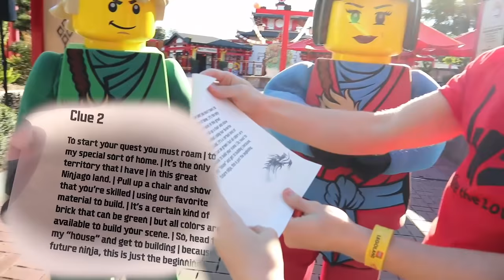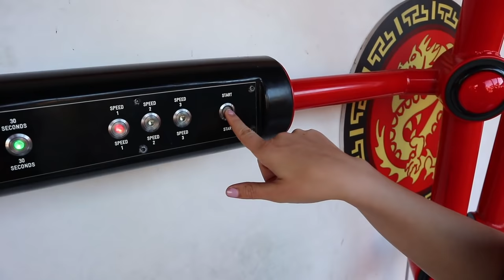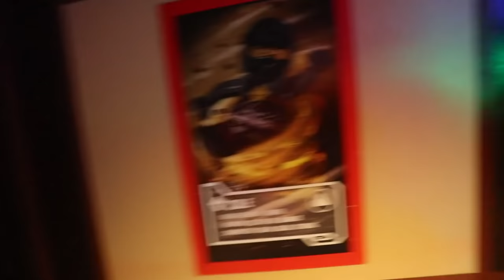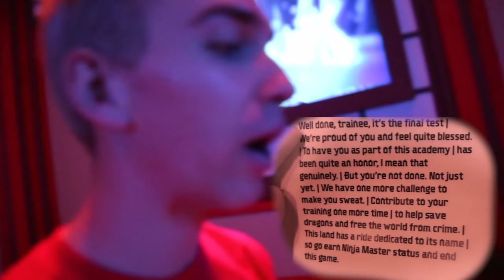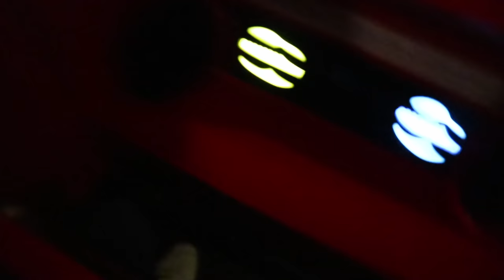GAME MASTER NINJA TRAINING CHALLENGE at TOP SECRET LEGO NINJAGO LOCATION!! (Mystery Clues Found)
After the Game Master took over Stephen Sharer Control Room House with sister Grace Sharer the Sharer Fam received a top secret clue to head to LEGOLAND and train to become honorary LEGO Ninjago ninjas to defeat the Game Master.
Now that Stephen Sharer "CAUGHT GAME MASTER ESCAPE on TOP SECRET Control Room Found in Stephen Sharer House” the Sharer Fam guessed the top secret clue after Stephen and Grace Sharer saw the Game Master run into the Sharer Family control escape room and found that the next GM Mystery Clue had to do with LEGO toys. So Steven and Grace figured out that the top secret spy clue was to come to Lego Land Ninjago in California to head on a ninja scavenger hunt with spy gadgets in order to find their next mysterious clues at this spy location. The Sharer Family is guessing that at this LEGO Ninjago ninja training they may run into the Game Master or Project Zorgo and maybe even Chad Wild Clay and Rebecca Zamolo. Not really sure, Stephen Sharer used top secret spy gadget and a Ninja Gadget Mystery disguise just like Chad Wild Clay to help not show a face reveal. Upon exploring Lego Land their was multiple mystery Box challenge type clues all around the Ninjago ninja challenge temple with different missions to complete and a scavenger hunt to find these clues and riddles. Stephen Sharer challenged Grace Sharer to a Floor Is Lava Lego Challenge as well as a DIY Lego Box Fort Build Challenge. The end goal of this Game Master Lego Ninjago Training challenge was to became even more trained Top Secret Spy to help defeat the GameMaster for good! Thanks to Stephen Sher sis Grace Sharer for coming along to Lego Ninjago training challenge to help find the Game Master Spy.

➡️ Watch my friend’s awesome videos:

Chad Wild Clay CWC PROJECT ZORGO is SPYING on our SAFE HOUSE vs NINJA GADGET MYSTERY BOX (Unboxing Haul Challenge)

Rebecca Zamolo 24 Hours GAME MASTER Spy Music Video Challenge (Found Mysterious Clues in Hidden Riddles)

VY QUAINT TRAPPING PROJECT ZORGO on SCAVENGER HUNT with SPY GADGETS & TREASURE CHEST (Mysterious Clues Found)

2961 A Hunter Mill Rd

Mailing Address:
Stephen Sharer Youtube #633
2961 A Hunter Mill Rd
Oakton, VA 22124